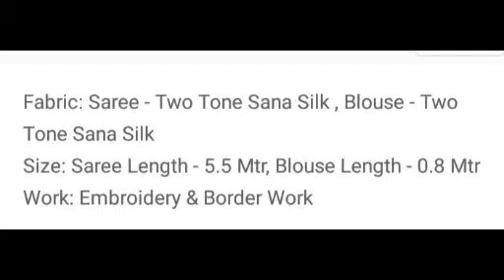free shipping#COD available# two tone Sana silk saree# price & number given in the description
Rs 969